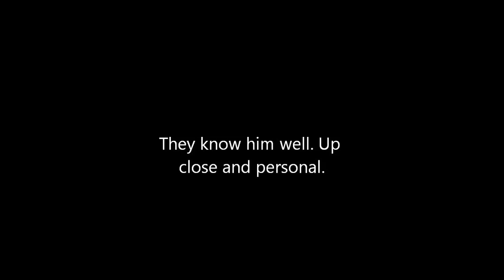Mr Abbott and the Australian Economy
Job references to support the CV and job application for Prime Minister of Australia. Referees former boss Mr Hewson and former work colleague Mr Costello.